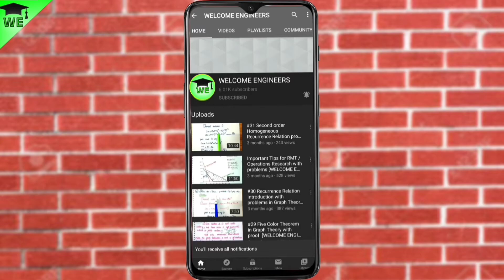Moral Autonomy | UNIT -2 Engineering Ethics | GE8076 | Professional ethics in engineering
This video is about Moral autonomy in Engineering ethics. Moral autonomy is the ability to think critically and independently about moral issues and apply this normal thinking to situations that arise during professional engineering practice.

💥Playlist links